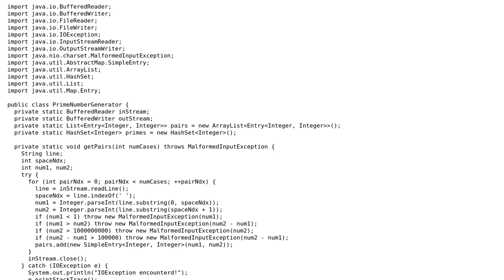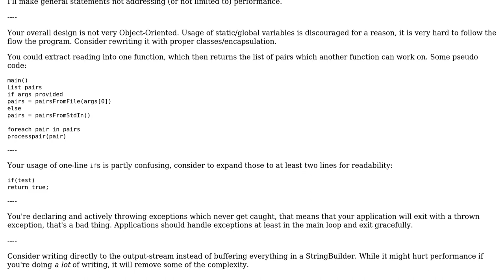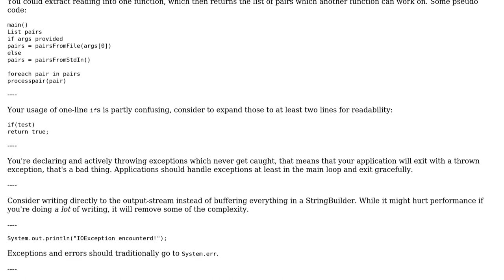Code Review: Sphere Online Judge, Problem 2: Prime Number Generator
With thanks & praise to God, and with thanks to the many people who have made this project possible! | Content (except music & images) licensed under CC BY-SA | Music | Images & others | With thanks to user Dan Forbes user Bobby and the Stack Exchange Network Trademarks are property of their respective owners. You are responsible for your own actions.